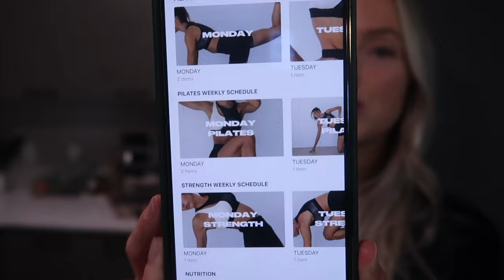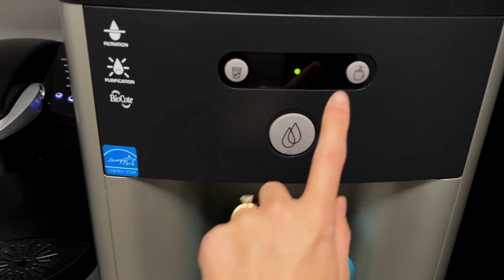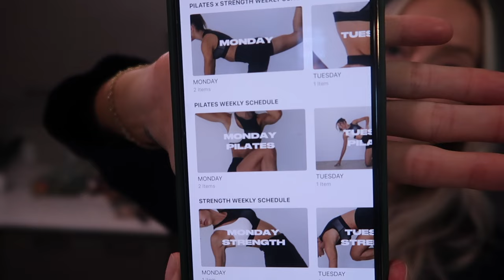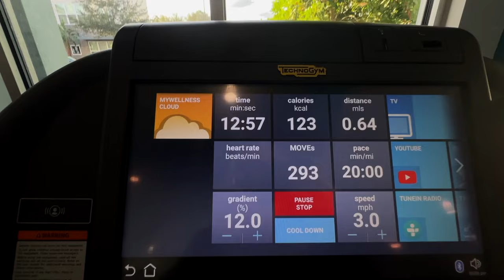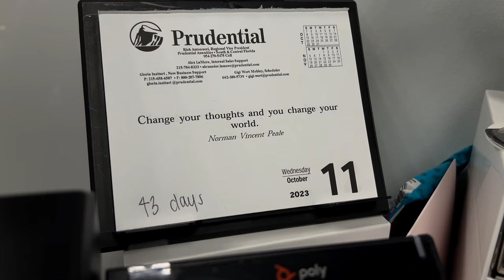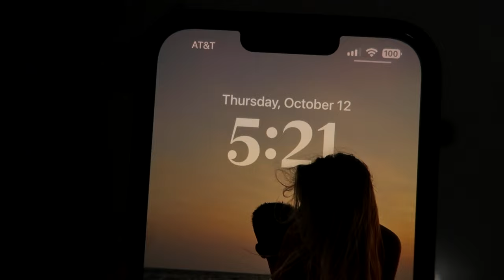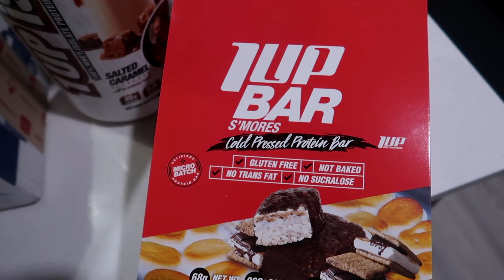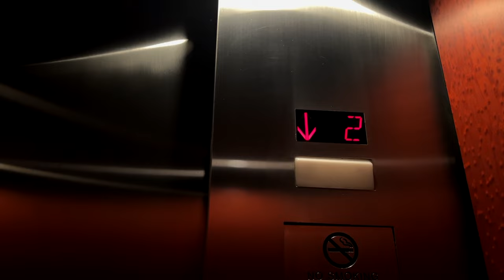WORK WEEK IN MY LIFE: 9-5 job working in wealth management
ITEMS MENTIONED:
Coffee Cup
Rhode Glazing Milk
Meal Prep Containers
Water Bottle
Lemon Squeezer
Jenni Kayne Dupe Sweater
Yellow Hair Clip
Dangle Earrings
Black Hair Clip
Bali Body Self Tanner
Lux Unfiltered Gradual Self Tanner
Spanx Leather Leggings
Chunk Hoop Earrings

5 Minute Work Makeup:
Makeup Brushes
Merit Foundation Stick
Charlotte Tilbury Powder
Lux Unfiltered Beauty Balms
Lux Unfiltered Makeup Brush
Charlotte Tilbury Bronzer
Morphe Eyebrow Pencil
Laneige Lip Sleeping Mask